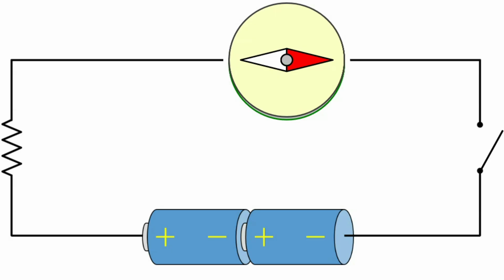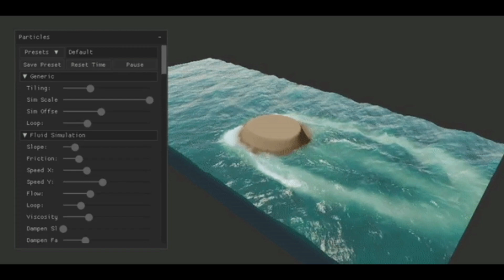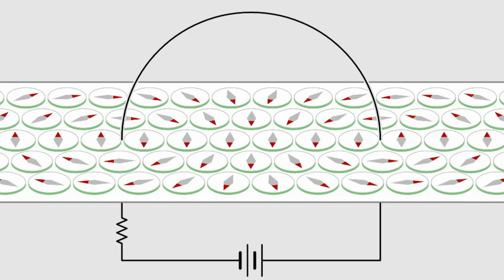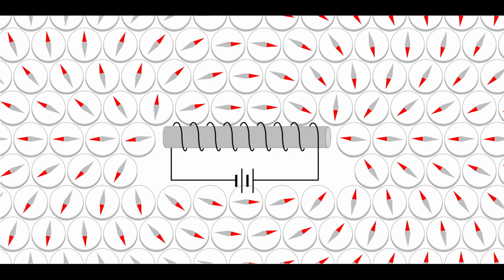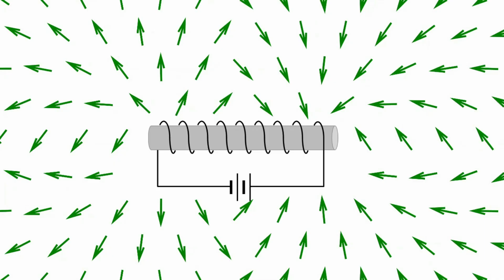원형도선, 코일 자기장이 한 번에 이해되는 영상 [원형도선, 코일 전류 자기장] [중2과학]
[영상목차]
00:00 인트로
00:39 원형도선을 만든 이유
01:32 원형도선 자기장 방향
02:07 코일을 만든 이유
03:35 코일 자기장 방향

영상편집 : movavi video editor plus
화면촬영 : 오캠
음성녹음 : 노트북 내장마이크
자료제공 : 이동준 선생의 자바실험실

구독자 수 : 100명